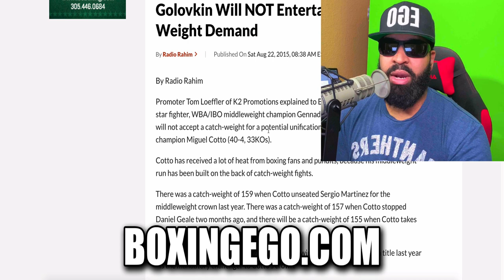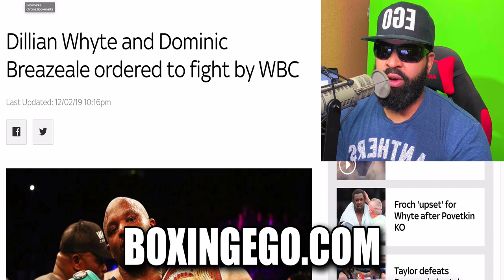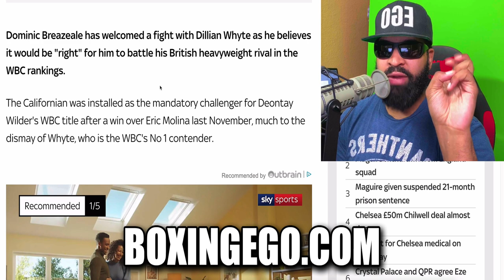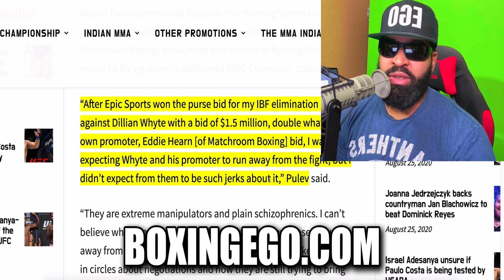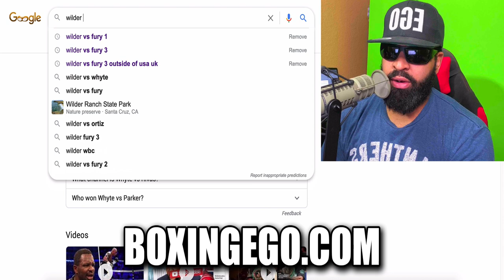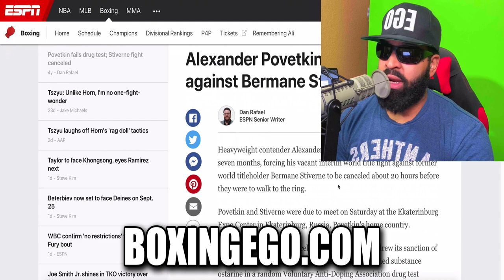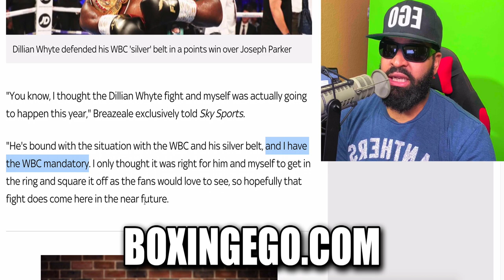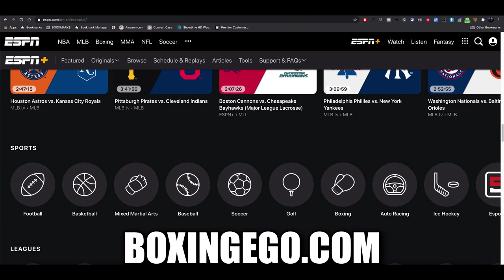Dillian Whyte KO LOSS Povetkin ELIMINATES 1000 Days of LIES, WBC Mandatory Story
Dillian Whyte's upset KNOCKOUT LOSS to Alexander Povetkin ELIMINATES 1000 Days of LIES & Misinformation from Eddie Hearn and Dillian Whyte regarding the true WBC Mandatory position!